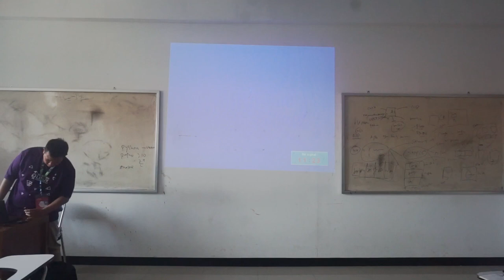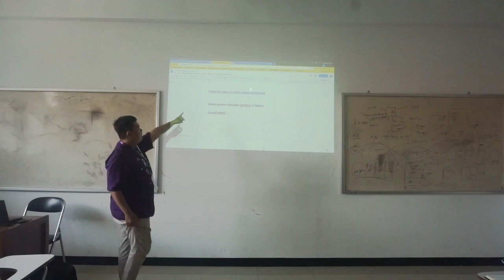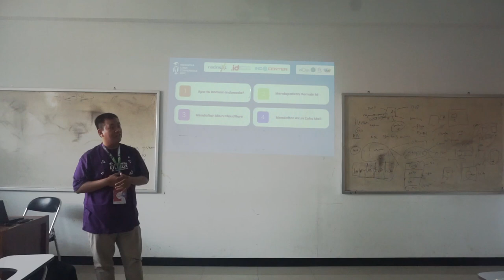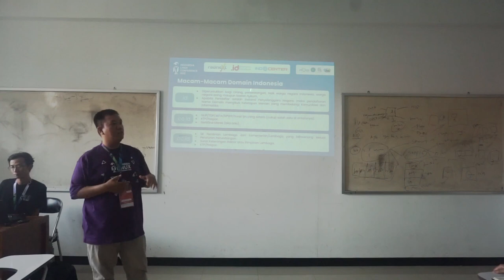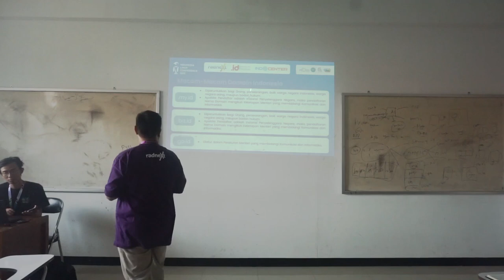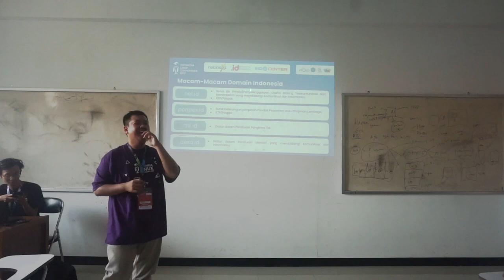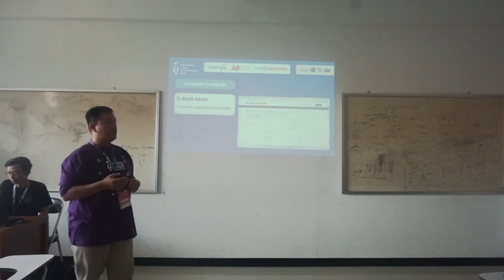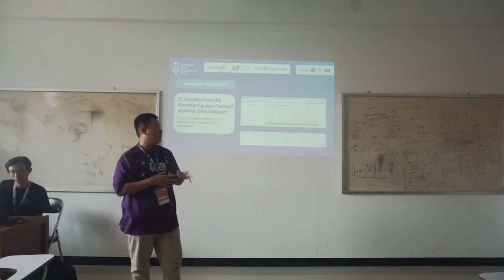Membuat Email Kece Dengan Domain Indonesia Oleh Darian Rizaludin - (ILC) 2022